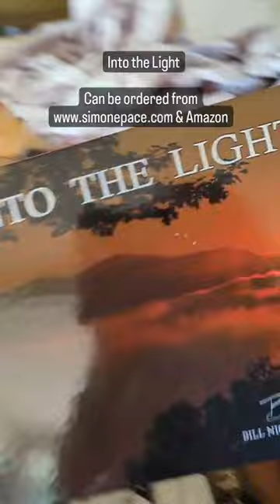Into The Light CoffeeTable book of Photography by Bill Nichols. and Amazon.